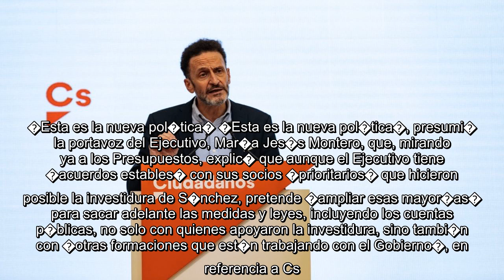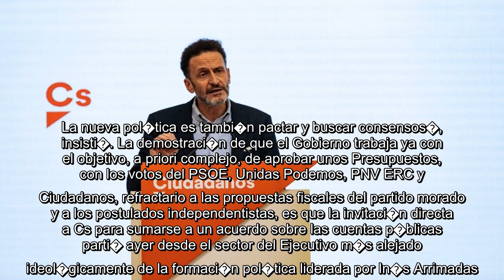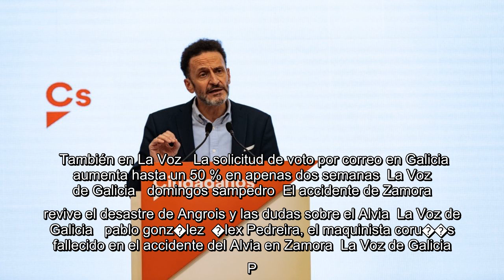✅ Pedro S�nchez cierra un pacto triple con ERC, PNV y Cs y se asegura la pr�rroga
✍   Tras un complejo acuerdo a tres bandas con ERC, el PNV y Ciudadanos, por el que los independentistas catalanes se abstienen y los nacionalistas vascos y los naranjas votan s�, el Gobierno tiene garantizada hoy la probaci�n en el Congreso de la sexta y �ltima pr�rroga del estado de alarma. Pero el Ejecutivo mira ya m�s lejos y pretende consolidar esa heterog�nea mayor�a para aprobar unos Presupuestos, que ser�an los primeros que Pedro S�nchez sacar�a adelante desde que lleg� a la Presidencia del Gobierno. El acuerdo con el partido de Arrimadas desat�, sin embargo, las suspicacias de los nacionalistas vascos, que en un principio lo consideraron incompatible con el pacto que hab�an suscrito ellos previamente.   El acuerdo con Ciudadanos establece que las medidas que se adopten �sean id�nticas para toda Espa�a�. �Se trata de que no exista ninguna posibilidad de que ERC y PNV digan: ‘si quieres mi voto, c�mbiame de fase’�, se�al� el portavoz de Cs, Edmundo Bal. Adem�s, se pone en marcha u ...
💖 PNV, ERC, PedroS�nchez, In�sArrimadas, Ciudadanos, AlbertoGarz�n, Turismo, IU, ConsejodeMinistros, Mar�aJes�sMontero, PSOE, Consumo, MinisteriodeConsumo, Nacionalismo, UnidasPodemos, Cayetana�lvarezdeToledo,